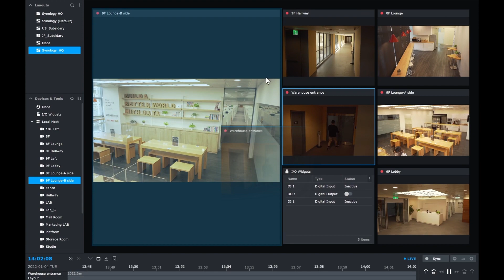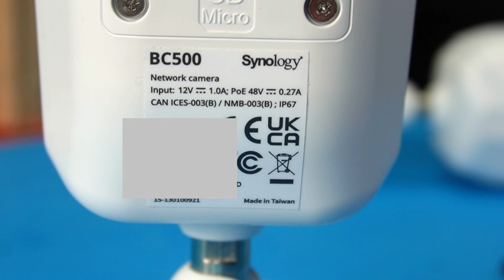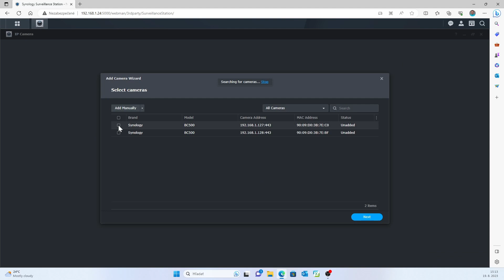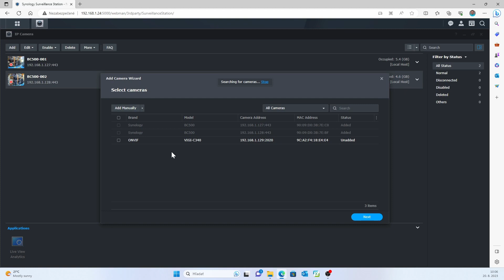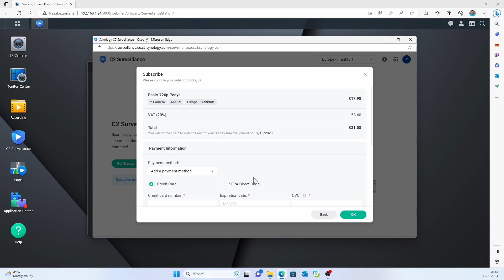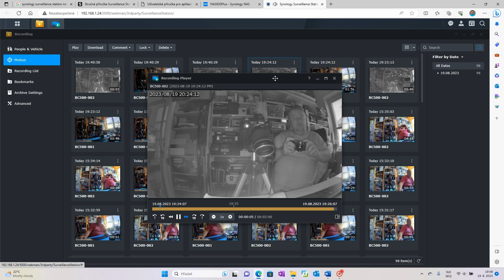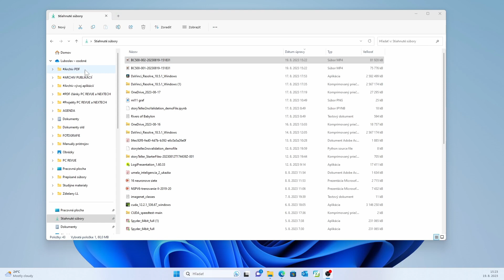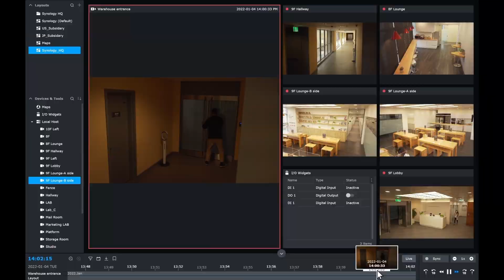Synology Surveillance Station konfigurácia a monitorovanie priestorov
Surveillance Station je profesionálny balíček systému na správu videa, ktorý je súčasťou systému Synology DiskStation Manager (DSM). Jeho pokročilé funkcie umožňujú využívať sledovací systém komplexne, nielen na nahrávanie a sledovanie videa. Pokročilé možnosti oceníte hlavne pri vyhľadávaní rôznych udalostí a upozornení na vstup osoby, či vozidla do monitorovanej zóny, odnesenie, alebo prinesenie predmetu a podobne